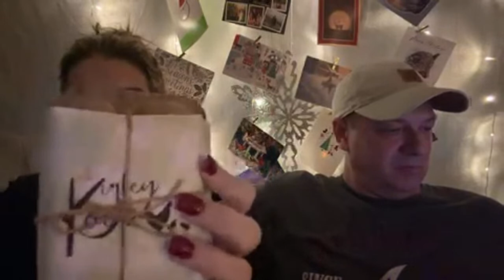Fireside Christmas Eve with ATX & Tomahawk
For those who are interested, below are links for a wish list through Amazon and a PayPal for tips:

Sean and Mandi met through YouTube as online friends in 2017. In fact, it was before he appeared on Dr. Phil’s episode of “My Internet Addicted Wife.” After separating (surprise surprise) in April 2019, Sean and Mandi (user Mrs. ATX) met in person in June 2019and began a relationship. It was fast and furious- Sean relocated from Georgia to Texas in August of 2019. The pandemic brought his divorce to an all but halt, but finally in August of 2020 his divorce was final.
Sean and Mandi married on September 19, 2020. The next step on their journey took them on a move to Georgia in December of 2020; moving to the country where they have undertaken backyard chicken raising and rescuing a few animals. Along with their shih tzu, Sawyer, they let you take a glimpse into their life with vlogs and livestreams.